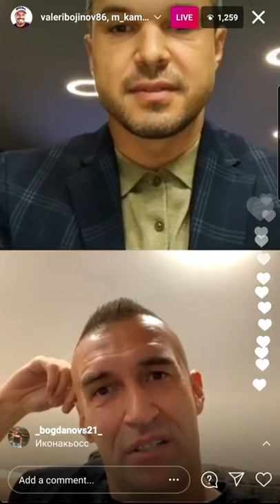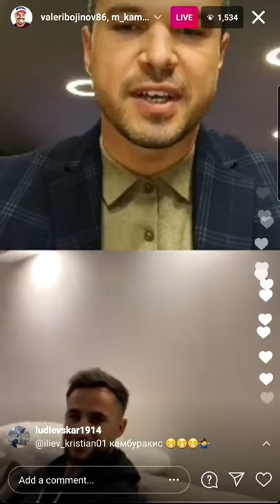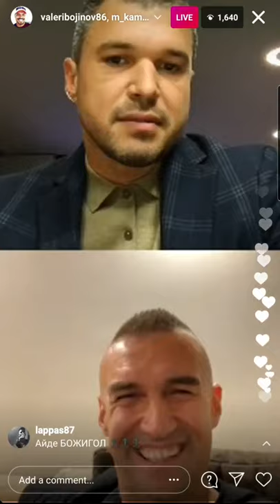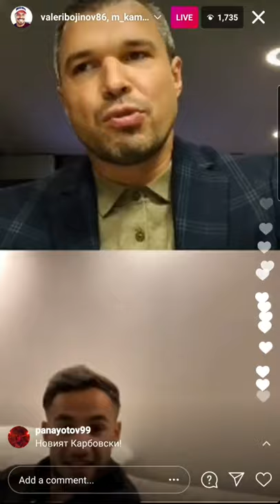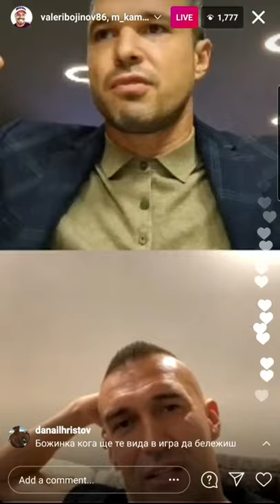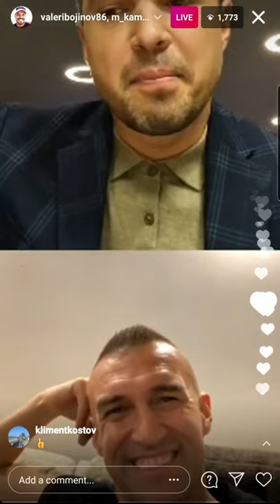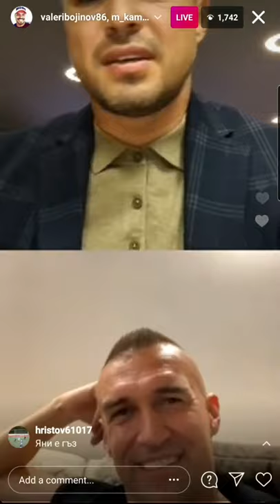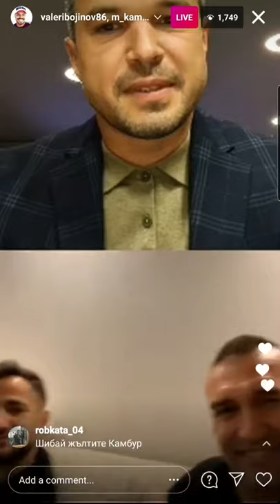Култовият Божинов и Мартин Камбуров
Божинката и Мартин Камбуров с лайв, който си заслужава да се гледа